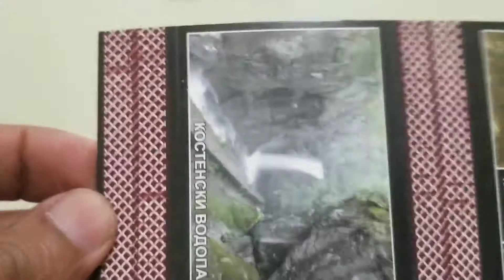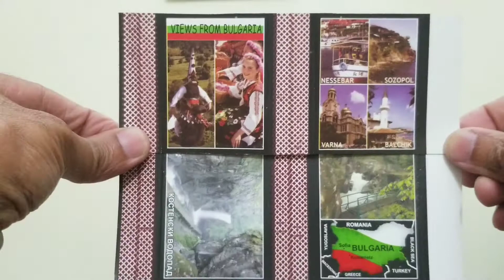Bulgaria City and Town Views, Maps | Culture on Matchbox at Coins and Hobbies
Bulgaria beautiful country on the Western side of Black Sea. Today’s video about Bulgaria beautiful cities towns like Varna, Nessebar, Sozopol and Balchik on matchbox and also culture, natural beauty and map of Bulgaria on matchbox.

I also have a Facebook Page Hobbies and Earning